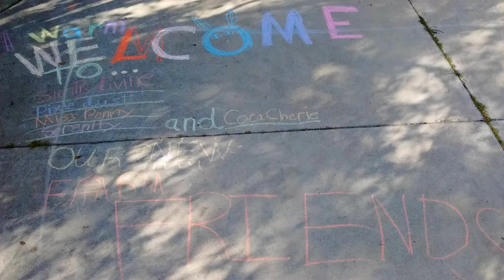Remembering Coco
Our sweet miniature donkey, Coco, passed away due to foaling complications.  She was our sweetest teddy bear that loved attention from everyone.  We miss her terribly and are grateful for the memories we have of her.